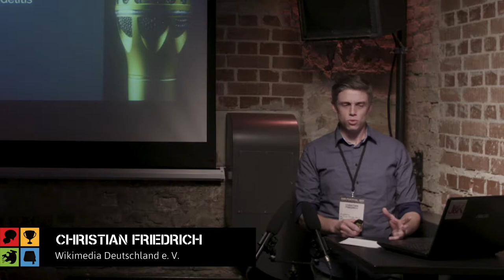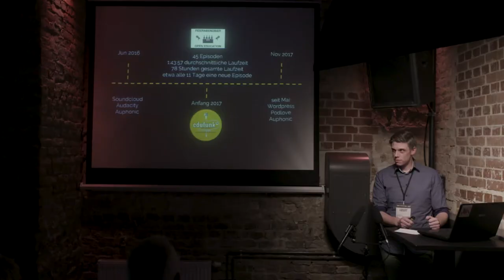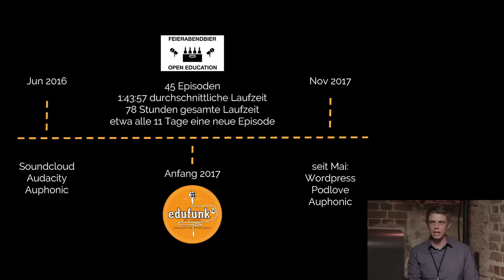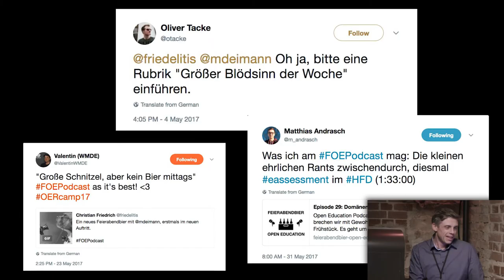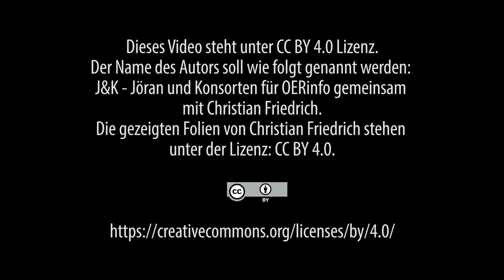Ein Plädoyer für das Podcasten. | Christian Friedrich | Lightning Talk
Endlich Zeit für ein gutes Gespräch! Ein Plädoyer für das Podcasten.
Kurzvortrag von Christian Friedrich

Dieses Video ist Teil einer Reihe von Lightning Talks, die beim OER-Fachforum im Rahmen des OER-Festivals 2017, aufgezeichnet wurden. Das OER-Festival OERde17 fand am 28. und 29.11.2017 in Berlin statt. Die Videos wurden produziert von der Agentur J&K – Jöran und Konsorten.